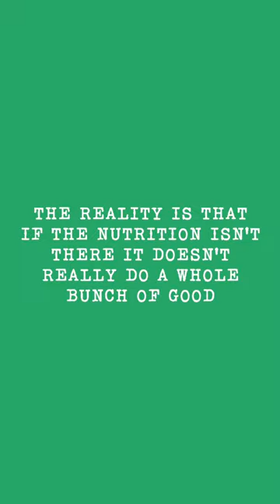Weight Regain After a Sleeve, Are med’s my only option?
Weight regain after a sleeve is pretty common. So, what do you do if you are exercising and eating well but still gaining weight? Are meds your only option? In this video, a social media follower who eats pretty well and does CrossFit 5x a week wants to know her options. Dr. Weiner explains…

Do you have questions about surgery or GLP-1 medications?

Books:
A Pound of Cure